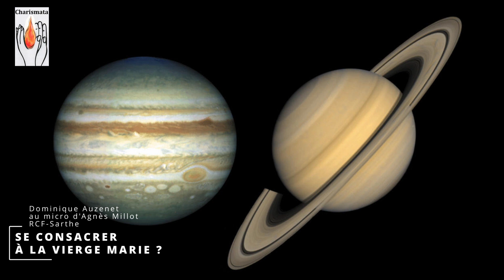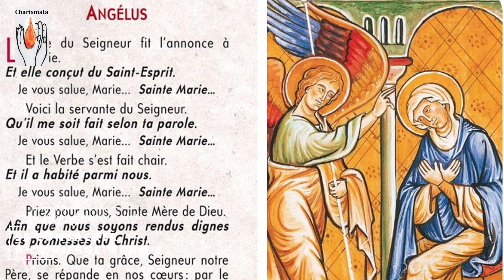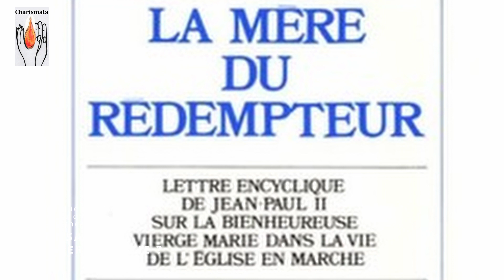SE CONSACRER À LA VIERGE MARIE ?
Si je devais choisir dans les écrits des Apôtres, un verset qui exprime comment vivre la consécration à Dieu, je choisirais celui-ci :
« Je vous exhorte donc, mes frères, par la miséricorde de Dieu, à offrir vos corps comme une hostie vivante, sainte, agréable à Dieu : c'est là le culte spirituel que vous lui devez » (Rm 12, 1).

Alors, que vient faire là une consécration à la Vierge Marie ? Que signifie aussi la consécration de l’Ukraine et de la Russie au Coeur Immaculé de Marie faite le 25 mars 2022 par le pape François en union avec toute l’Église catholique ?
Pour mieux comprendre, il va falloir faire un peu de théologie, et ne pas tomber immédiatement dans des considérations pieuses.
Je vous propose une réflexion en trois temps successifs :
 ▪ La consécration, c’est notre divinisation
 ▪ La Trinité passe par la Vierge Marie pour sauver les hommes
 ▪ La consécration à Jésus par Marie,
puis un regard sur des textes de Jean-Paul II,
avant d’en arriver à quelques expressions dévotionnelles de la consécration à Jésus par Marie.
Espérant par là aider à mieux comprendre cette démarche, qui porte beaucoup de fruits lorsque nous la mettons en oeuvre.